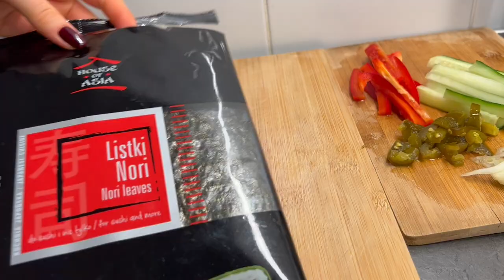TYDZIEŃ JESIENNYCH PRZEPISÓW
Dziękuje za oglądanie! Przepisy w opisie ❤️

Racuchy jabłkowe:
- 1 tarte jabłko
- 2 jajka
- 1/2 kubka mąki owsianej
- 2 łyżeczki cynamonu
- olejek waniliowy
- 1/2 łyżeczki proszku do pieczenia

"Mleczny" karmel:
- 2 łyżki jogurty sojowego
- 2 daktyle
- szczypta soli
- olejek waniliowy
- 1 łyżka mleka roślinnego

Curry:
- bakłażan
- papryka czerwona i żółta
- cebula
- czosnek
- pasata pomidorowa
- sól, pieprz, czosnek, papryka słodka i wędzona, kurkuma
- woda
- mleko kokosowe niesłodzone

Tost:
- chleb na zakwasie
- oliwa z oliwek
- suszona bazylia
- mozarella
- gruszka
- miód
- ocet balsamiczny kokosowy
- migdały

Gnocchi z kalafiora:
- 1/2 głowy kalafiora (ugotowana, odciśnięta z wody przez materiał)
- 1/2 kubka maki orkiszowej/żytniej (dodaj więcej jeśli trzeba lub daj masę do lodówki przed rolowaniem)
- 1 łyżeczka soli
- 1 łyżeczka oliwy
Gotuj do momentu aż wypłyną na wierzch.

Sos pomidorowy:
- pasata
- czosnek
- oliwa z oliwek
- oregano
- rozmaryn
- sól
- pieprz
- pomidorki koktajlowe
- ostra papryczka

Mini ciasto marchewkowe:
- 1 marchewka
- 1/2 banana
- 4 daktyle
- orzechy włoskie, migdały (po 4/5)
- 1 łyżka cynamonu
- 1 łyżeczka masła orzechowego
- 2 łyżki wody
180 stopni 30 minut

Icing:
- 2 łyżki namoczonych nerkowców przez noc
- 2 łyżki mleka
- 2 łyżki jogurtu sojowego

Burgery z dyni;
- 1/2 upieczonej dyni (przekrój na pół dynie, włóż do piekarnika skórą do gory, piecz 30/40 min)
- 1 puszka soczewicy
- 1 ząbek czosnku
- 1 łyżka oliwy
- rozmaryn, papryka wędzona, curry, sól, czosnek, gałka muszkatołowa
- 1/3 kubka maki z ciecierzycy
- 1/3 kubka maki orkiszowej
Przed formowaniem włóż masę do lodówki na 15 minut (będzie wtedy łatwiej ;)
Piecz w 180 25/30 minut

Owsianka:
- 1 marchewka
- 1/2 banana
- 1/3 kubka płatków owsianych
- mleko roślinne
- cynamon
- przyprawa do piernika
- Karmel: daktyle, woda, olejek waniliowy, mleko roślinne

Sushi:
- brązowy ryż
- listki nori
- ogórek
- papryka
- tofu/sojowy tuńczyk
- jalapeño
- cebula

♡ food instagram: sara_jedzonko
♡ tik- tok: sara.cwalina

ily- Sara